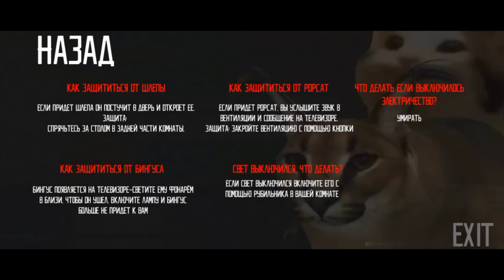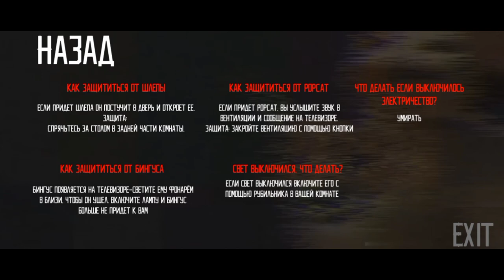НОЧИ 1-5 ► Five Nights At Floppa 2